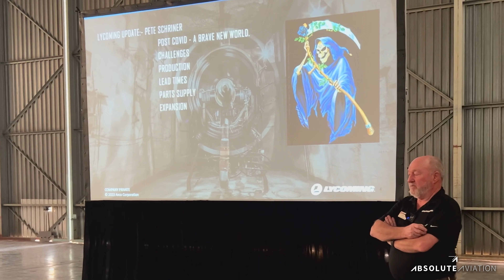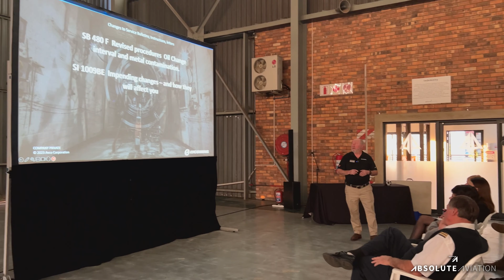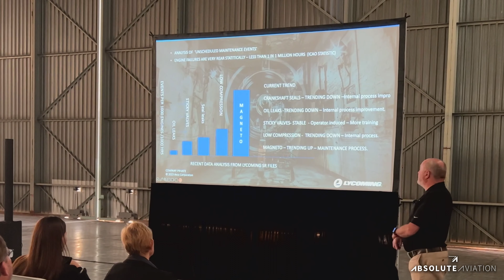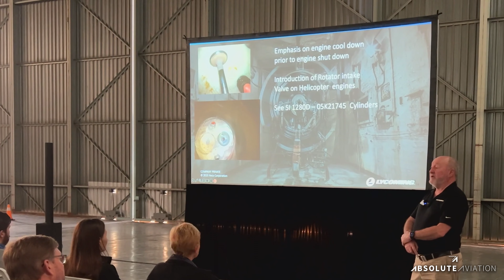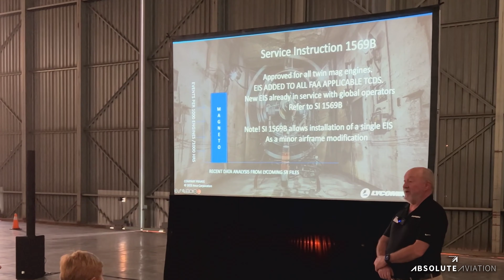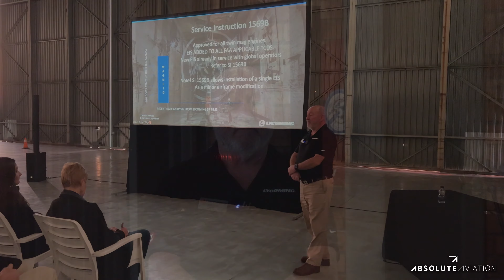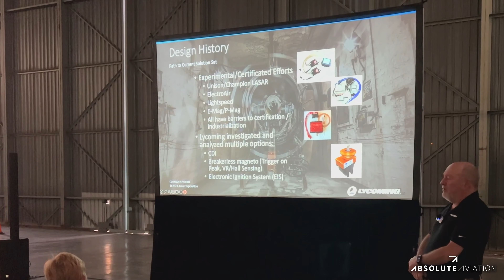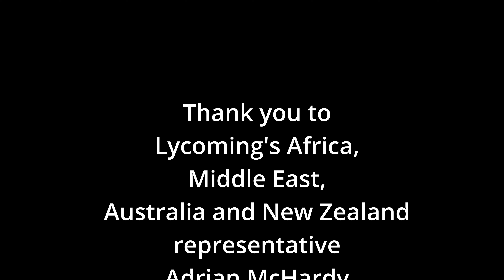Absolute Aviation Lycoming Engine Care Aug2023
On Monday evening (14 August) around 60 invited guests attended an excellent presentation on Lycoming Engine care by Lycoming’s New Zealand representative Adrian Mc Hardy who has been with the company for more than 20 years.

The full story with all the wonderful pictures taken of the Lycoming Engine Care Workshop that presented by Lycoming and hosted at Absolute Aviation is available in the September edition of African Pilot.
AFRICAN PILOT MAGAZINE